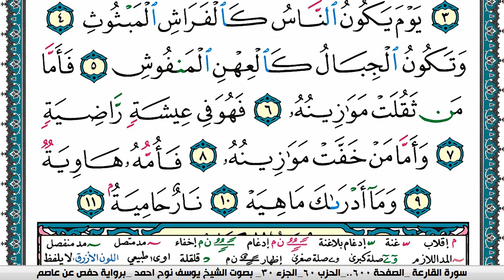سورة القارعة مكتوبة يوسف نوح احمد برواية حفص عن عاصم